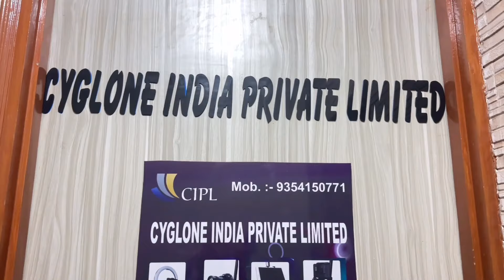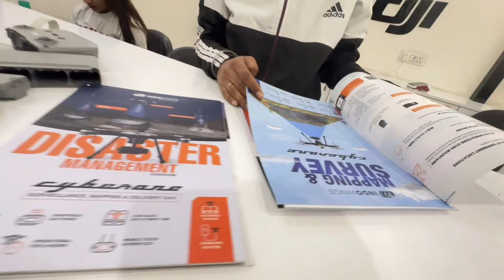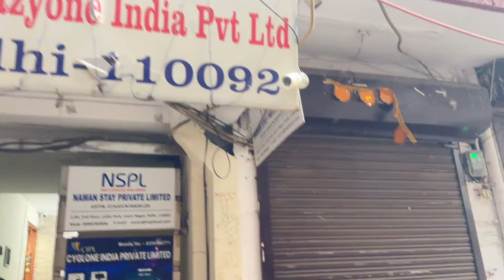Delhi Drone Market | Dji Drone Cheapest Price !Drones starts from ₹29999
I am back again with another new interesting video

drone, drone marketplace, drone market, cheapest drone market, sasta drone, drone unboxed  drone unboxing.

Shop address : Singla photo Store 1/45 1st floor Lalita Park Laxmi nagar New Delhi